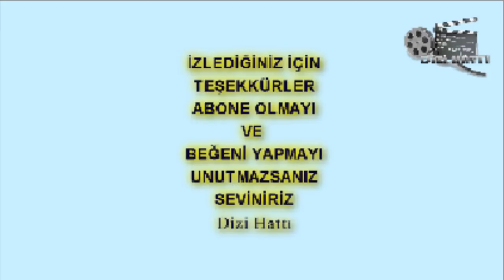Adını Sen Koy 278.Bölüm Tüyoları